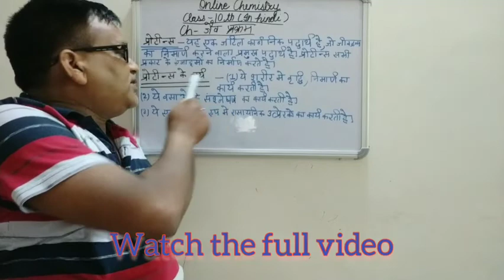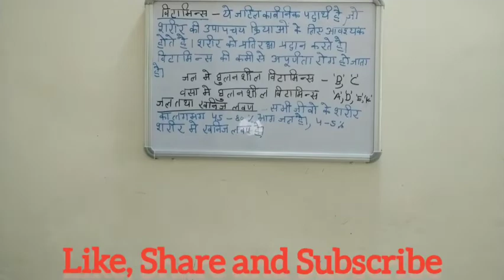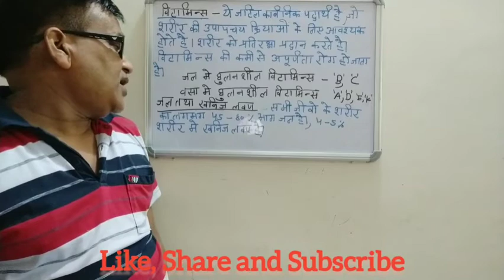NCERT CLASS-10TH SCIENCE CH- LIFE PROCESSES IN HINDI|ONLINE CHEMISTRY|SUBHASH ASTHANA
In this video I have explained the following topics
🔵 vitamins
🔵 carbohydrates

If you like the video press like 👍 button

Online chemistry
life processes
Subhash Asthana